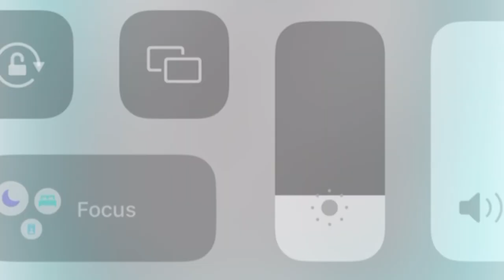Number Colour Fainting peacock 🦚 (( Short Factory ))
Peacock 🦚 Awesome Colour Fainting ..